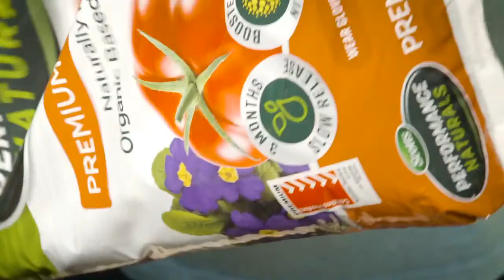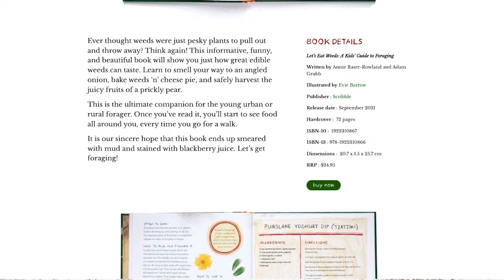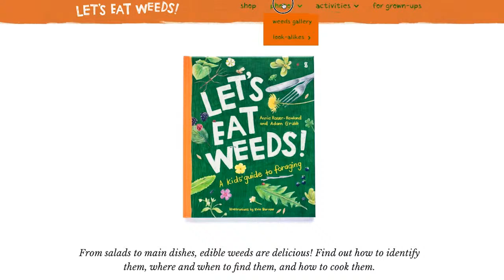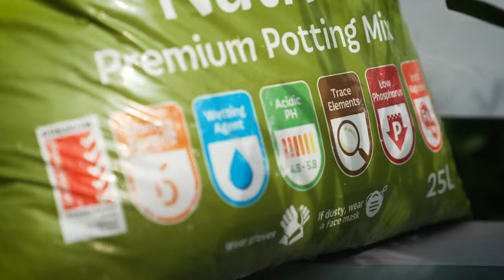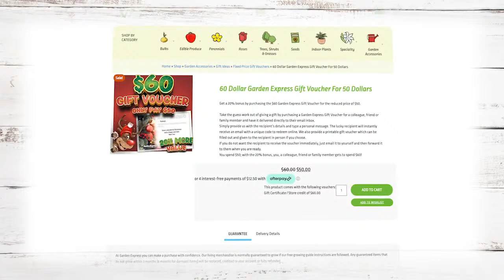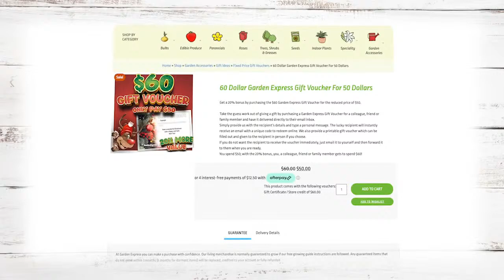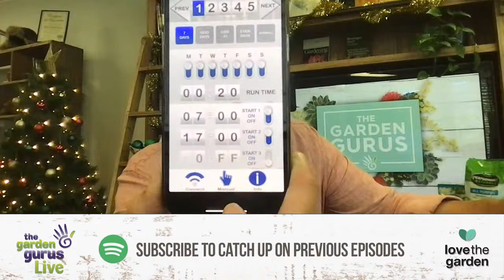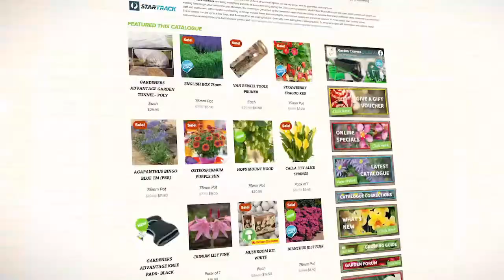FORAGING FESTIVITIES WITH EDIBLE WEEDS || The Garden Gurus LIVE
TODAY, Trev is back in the chair ready for the LAST session of The Garden Gurus live 2021! On today's show:

-Let’s get foraging!! We’ll be joined by co-author of the children’s book “Let’s Eat Weeds”, Annie Raser-Rowland, to chat about her book. A great gift idea for kids!

-Are you struggling with your native plants? Trevor will share some tips.

- It's not too late to get the perfect gift for any green thumb! We’ll share the last Garden Express Offer of the year.

-As always, we’ll answer your gardening questions, with plenty of prizes to be won!

-Don’t forget to put your state and city in your question.